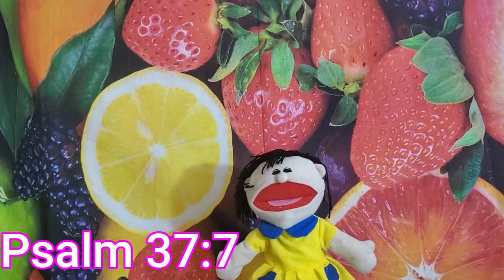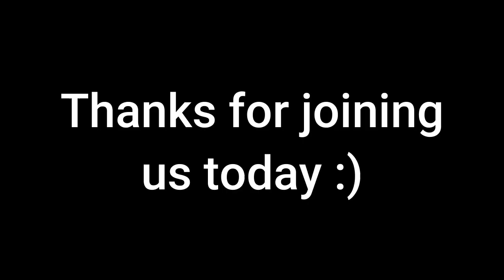Sunday school nursery kindergarten October 20, 2024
Ew.Gw.Jw
pond5 music
Intro - Happy commercial score
Green screens- happy background music
Lesson - Childrens carefree background
Key verse - breaking news
Manners - upbeat drums and bass